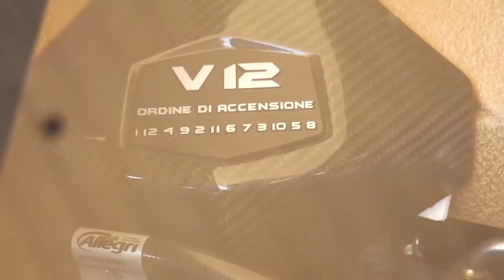POR DENTRO DA LAMBORGHINI SVJ E GT-R ACELERANDO TUDO QUE DÁ NA AVENIDA EUROPA